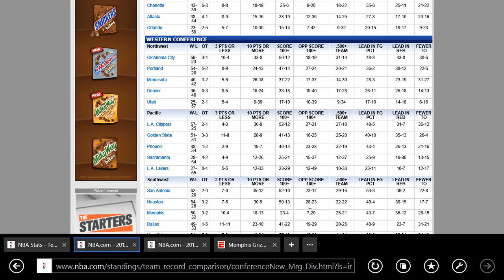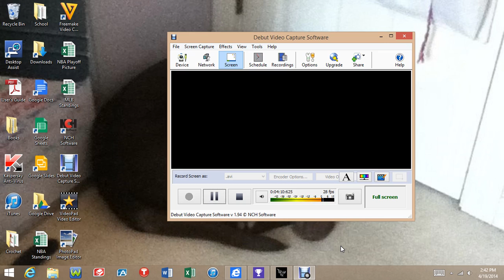NBA Playoffs 2014: Round 1 - Memphis Grizzlies vs Oklahoma City Thunder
The Memphis Grizzlies exited the regular season on a five game winning streak. Will they be able to bull off an upset of the Oklahoma City Thunder?